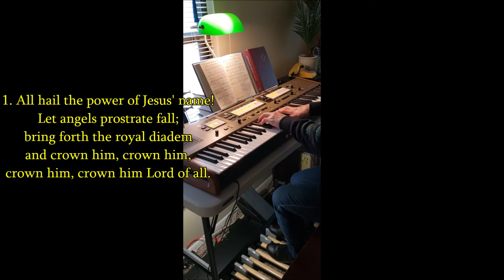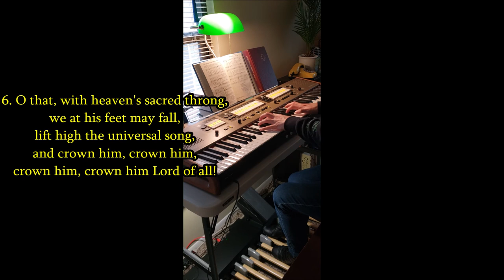All Hail the Power of Jesus' Name (MILES LANE)